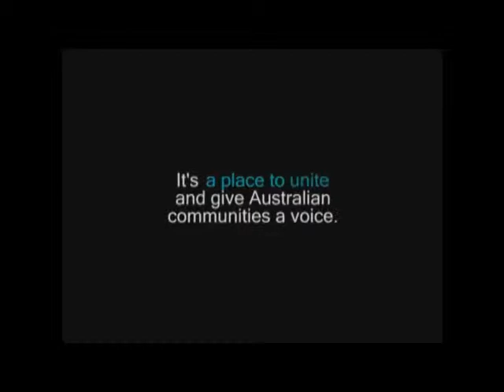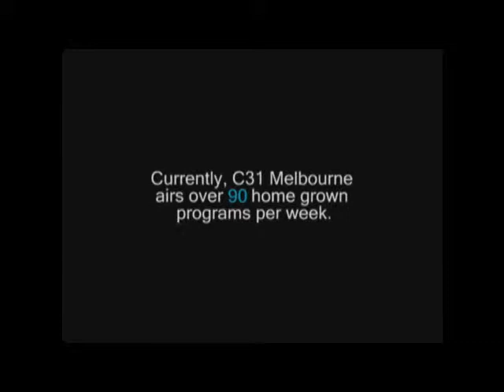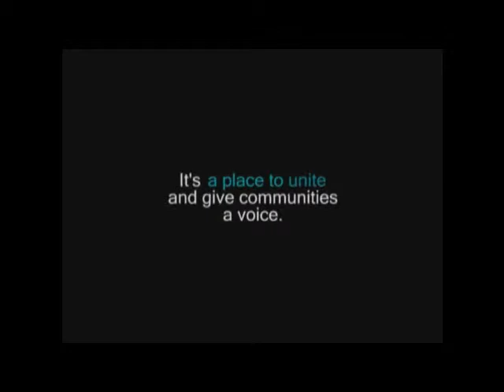C31 Melbourne's Community TV Digital Campaign Compilations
The Channel 31 Melbourne's Community TV Digital Campaign promos, now including Australian Community TV compilations and promos.